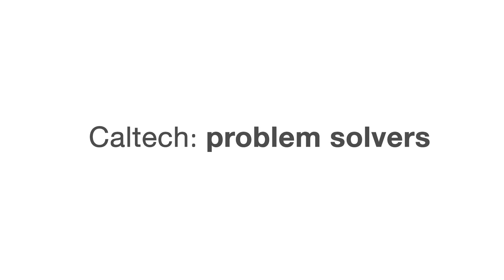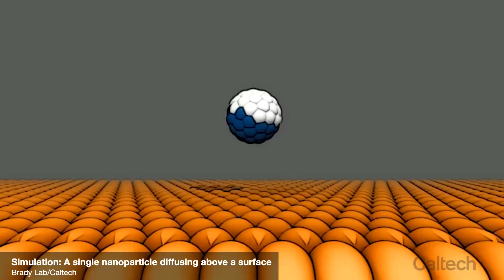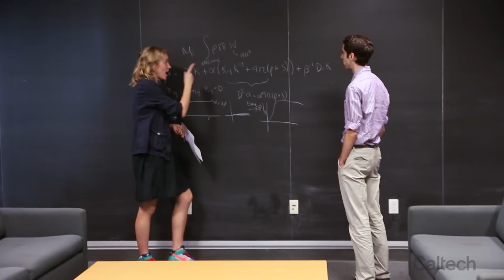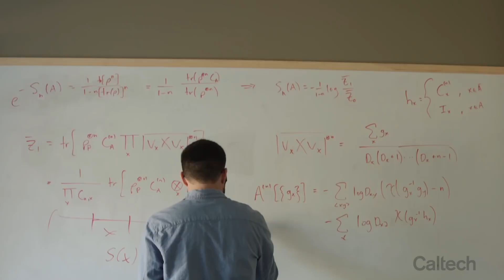Break Through: The Power of Big Ideas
Caltech launched the Break Through campaign—a bold $2 billion fundraising effort to support Caltech’s extraordinary scientists and engineers in their quest to change the world—in April 2016. In this video celebrating the campaign’s two-year anniversary, a few of our students and faculty talk about why Caltech is the place for talented, fearless, and ambitious scholars to make transformative discoveries.

Hear from: undergraduate chemistry student and former Dabney House president Gabrielle Tender; alumnus and computational biologist Lior Pachter (BS ’94), Caltech’s Bren Professor of Computational Biology and Computing and Mathematical Sciences; chemical engineer Frances Arnold, Caltech’s Linus Pauling Professor of Chemical Engineering, Bioengineering and Biochemistry and director of the Donna and Benjamin M. Rosen Bioengineering Center; postdoctoral scholar and nano-roboticist Stewart Mallory; molecular geobiologist Dianne Newman, Caltech’s Gordon M. Binder/Amgen Professor of Biology and Geobiology and holder of the Allen V. C. Davis and Lenabelle Davis Leadership Chair, Center for Environmental Microbial Interactions; neuroeconomics pioneer Colin Camerer, Caltech’s Robert Kirby Professor of Behavioral Economics and T&C Chen Center for Social and Decision Neuroscience Director and Leadership Chair; graduate student and quantum physicist Nicole Yunger Halpern; 2017 Nobel laureate and LIGO co-founder Kip Thorne (BS ’62), Caltech’s Richard P. Feynman Professor of Theoretical Physics, Emeritus; and Caltech President Thomas Rosenbaum, holder of the Sonja and William Davidow Presidential Chair and Professor of Physics.

Award footage shown: Faculty members Amnon Yariv and Jacqueline Barton receiving the National Medal of Science from President Barack Obama; alumnus Eric Betzig (BS ’83) receiving the 2014 Nobel Prize in Chemistry; faculty member Mike Brown receiving the 2012 Kavli Prize in Astrophysics.